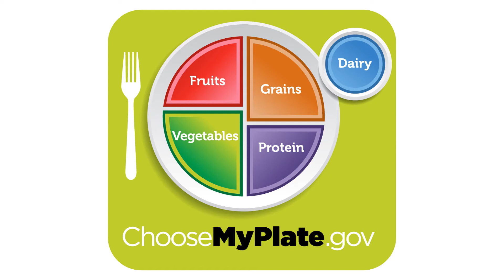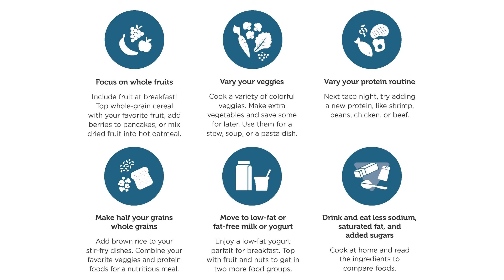the power of a minute: MyPlate